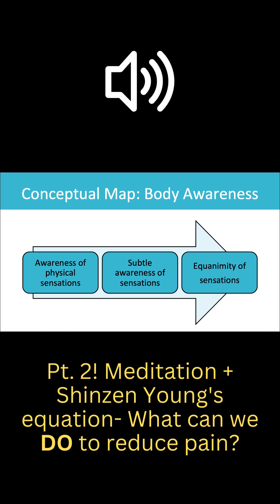Pt. 2! Shinzen Young's equation- What can we DO to reduce pain?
Pt 2! So, what can we target in the P= R x S? It's often hard to control our pain, but it may be worth it to work on our resistance to pain. Check out this quick clip on how we can minimize our resistance and suffering during different kinds of practices and in thus, our everyday lives.